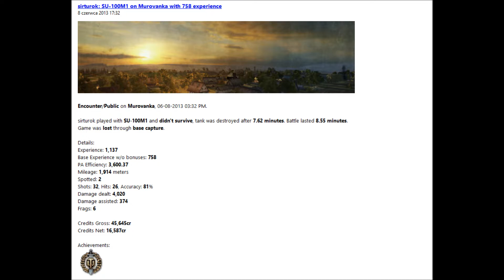Dobra bitwa 6 - SU-100M1 (exp 758)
Wersja gry: 0.8.5
Czołg: SU-100M1
Exp(bez premium):758
Zarobek na czysto(bez premium):16.587